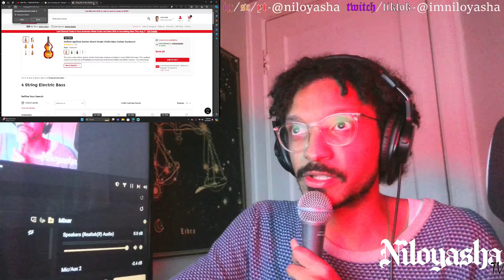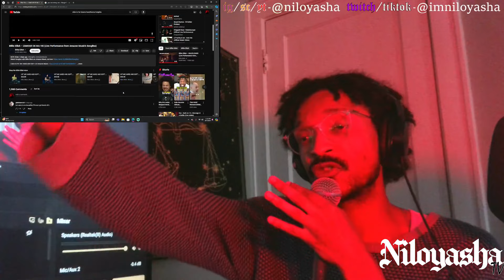Billie Eilish – L'AMOUR DE MA VIE (LIVE Amazon Songline) // REACTION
GO SUPPORT!!!